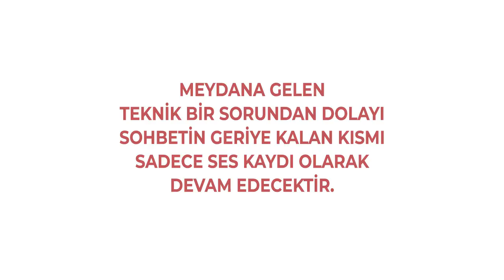Din Nasihattir - Yusuf Yılmaz